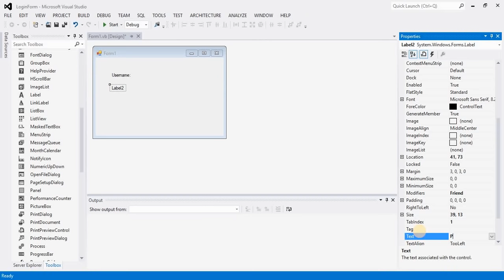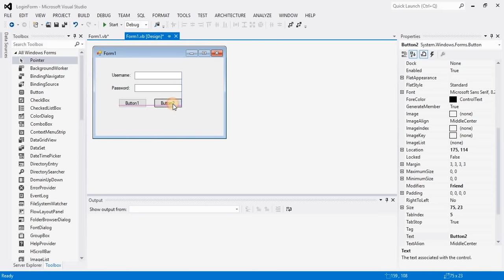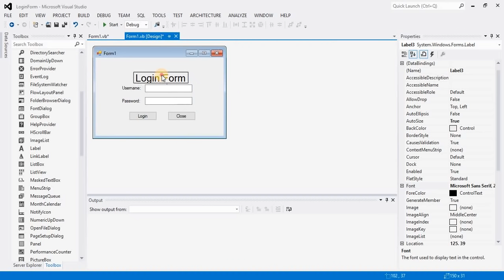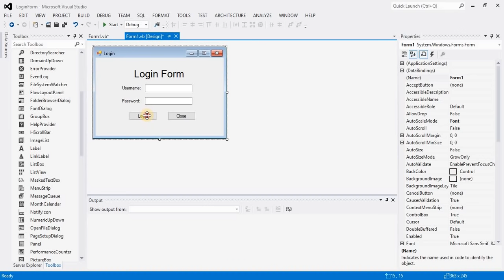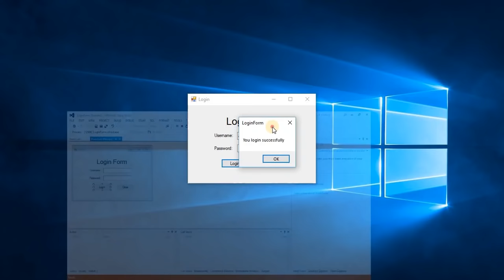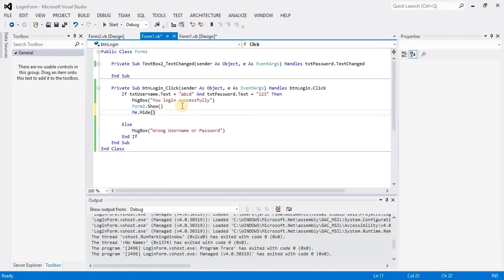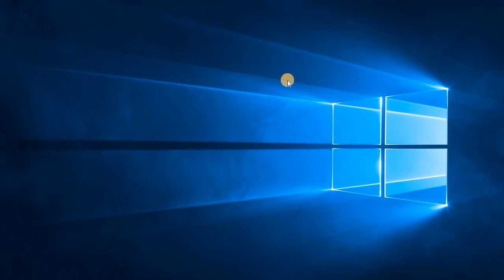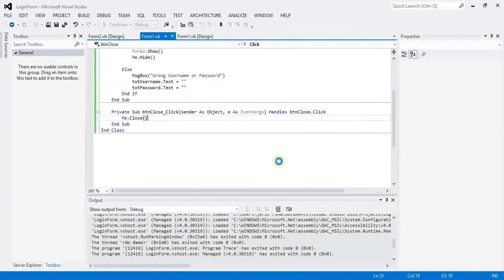VB.NET TUTORIALS: How to create a Login Form